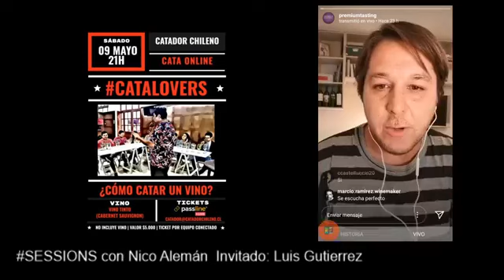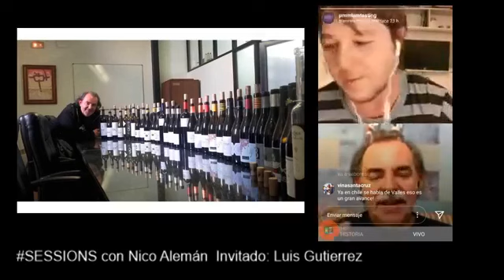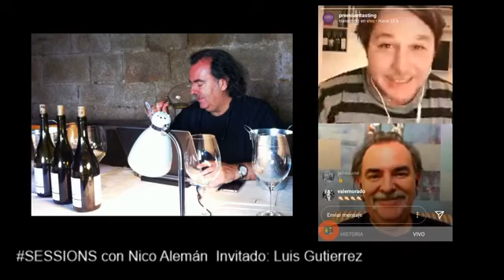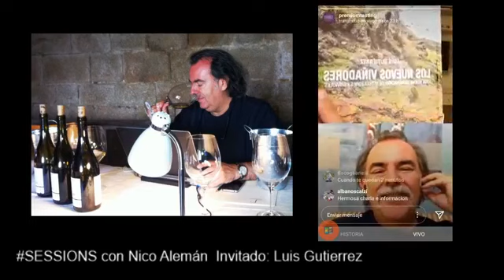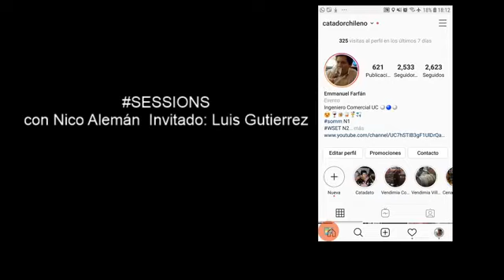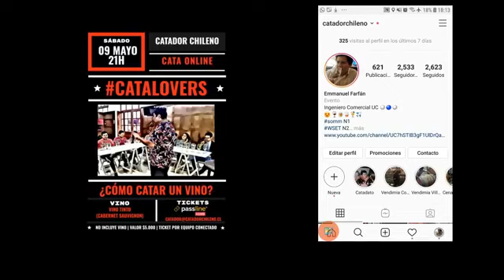SESSION LUIS GUTIERREZ